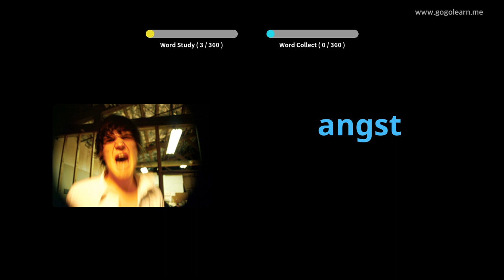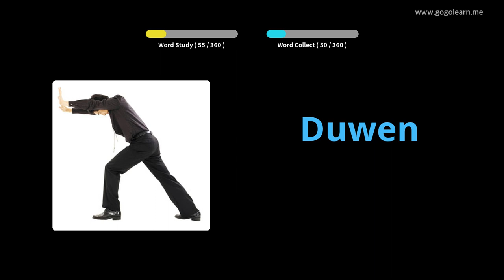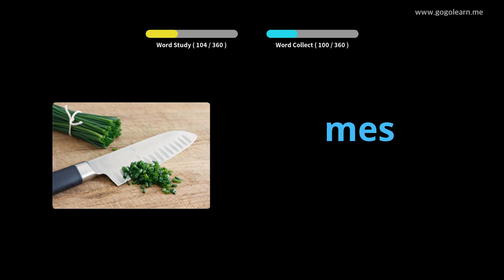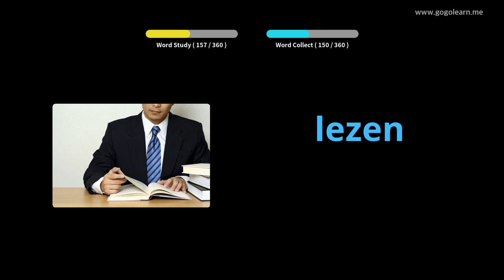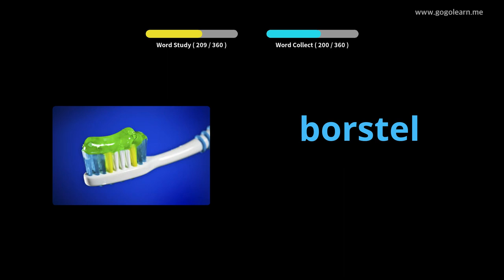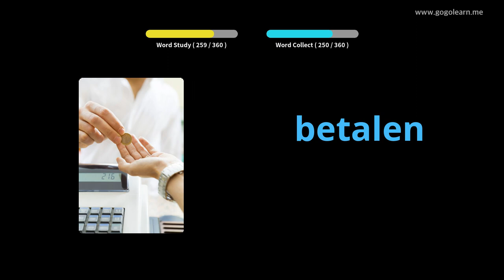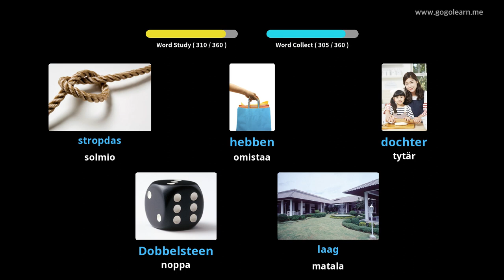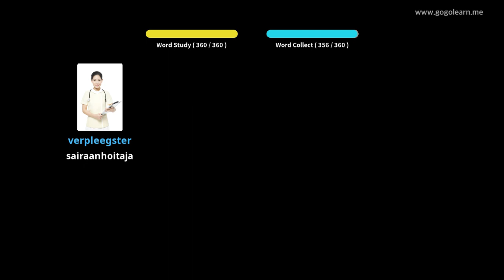Hollannin sanaston peruslapset | Golearn